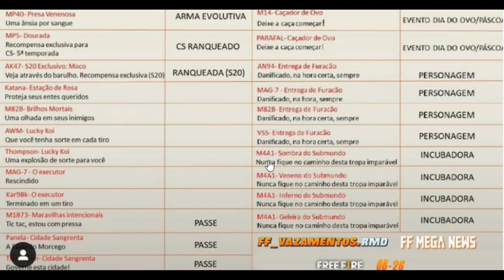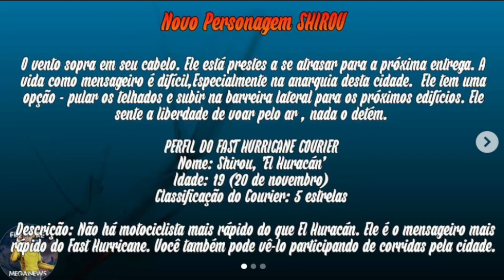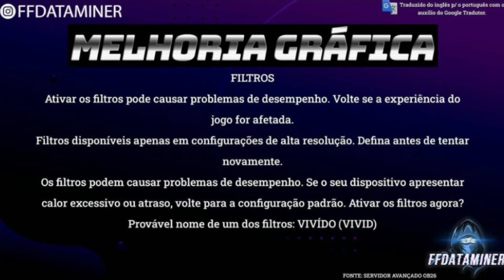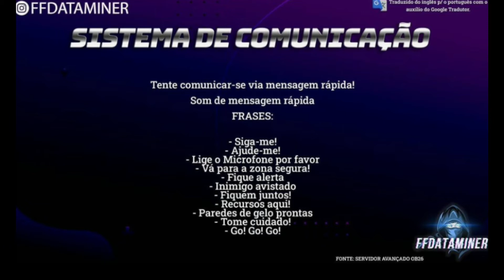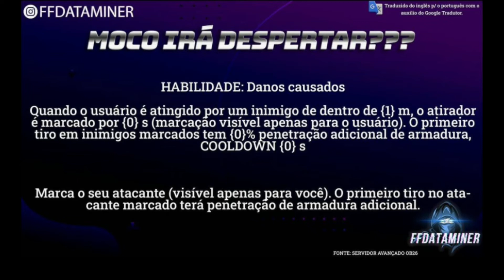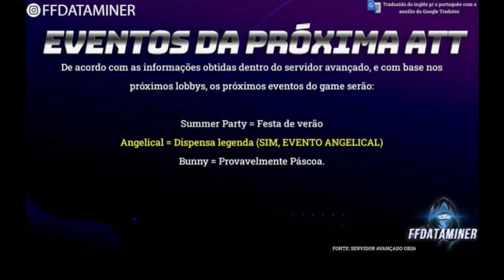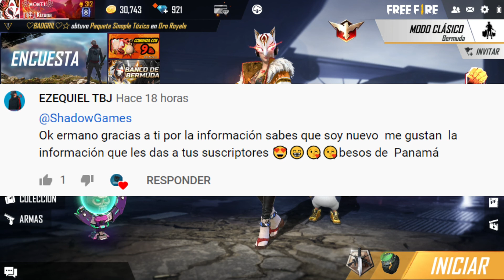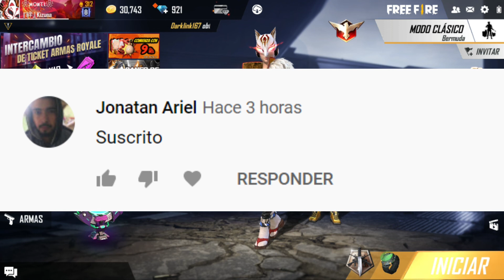RUMORES DE LA PRÓXIMA ACTUALIZACIÓN